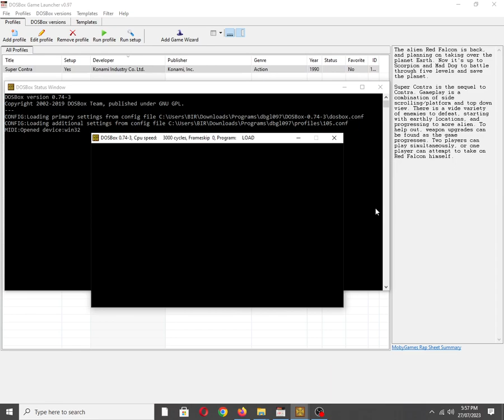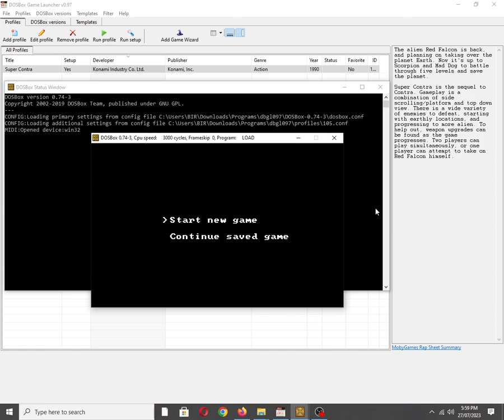Super Contra [MS DOS] Title Demo on Tandy 3 Voice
Also available on:
COS.TV: ✔☑✅
Vanillo: ✅☑✔